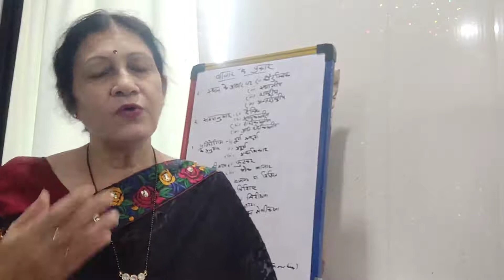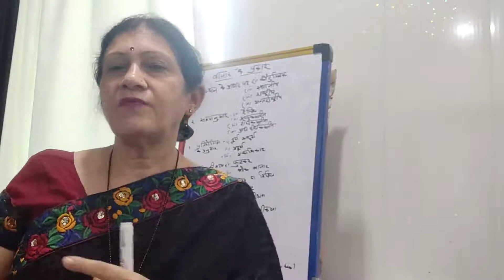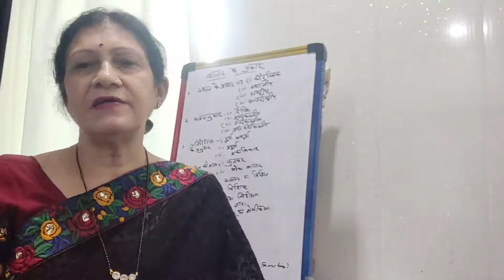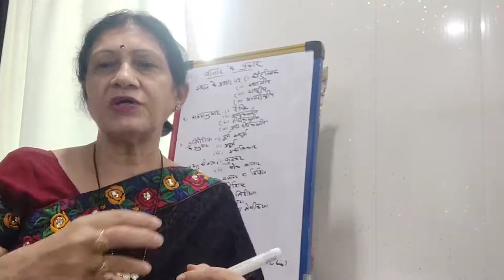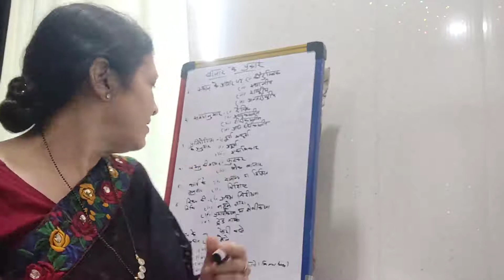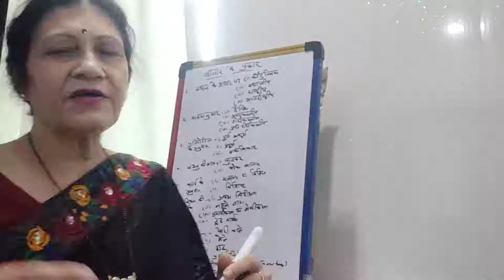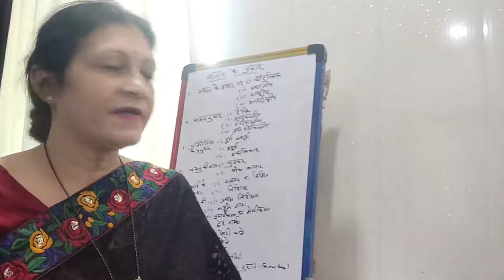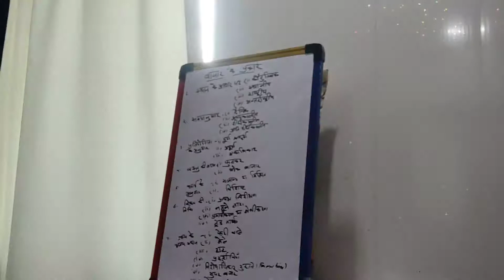TYPES OF MARKET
TOPIC-TYPES OF MARKET